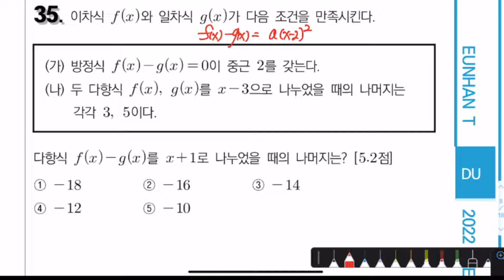1월 4주차 35번